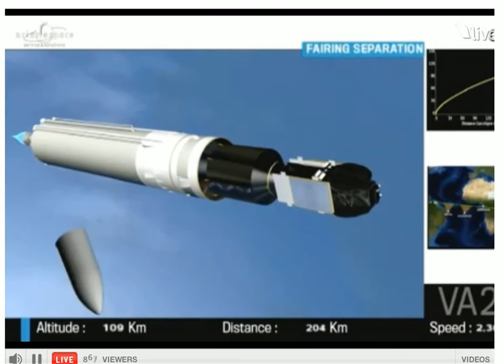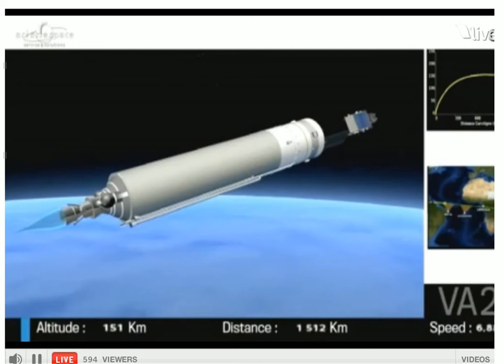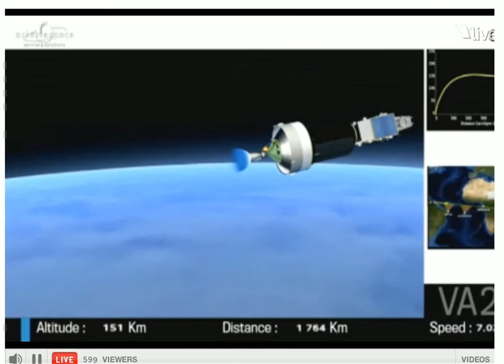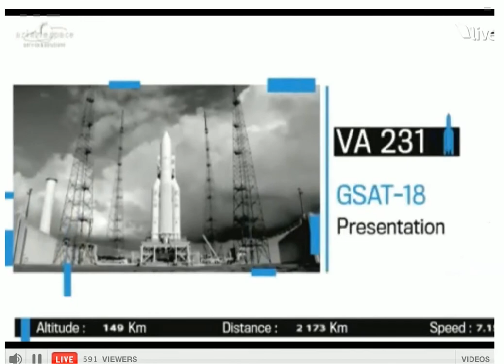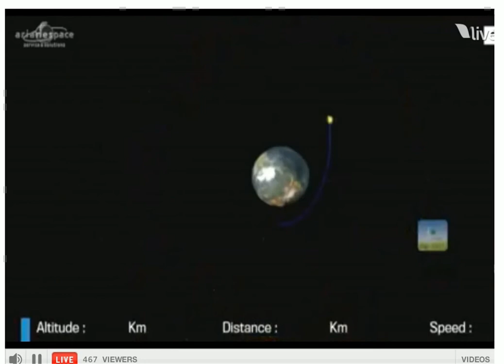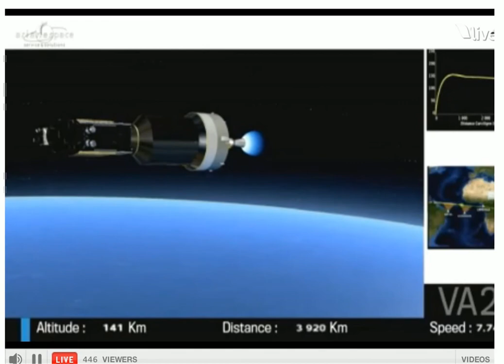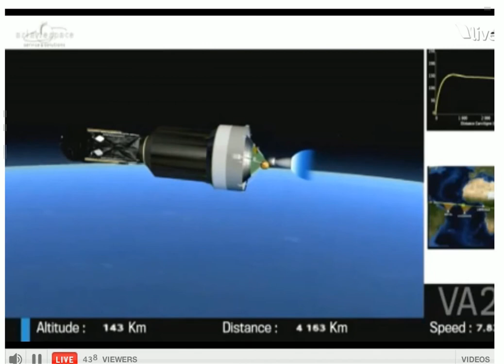Ariane VA231 GSAT-18 and Sky Muster II Launch 6/10/16